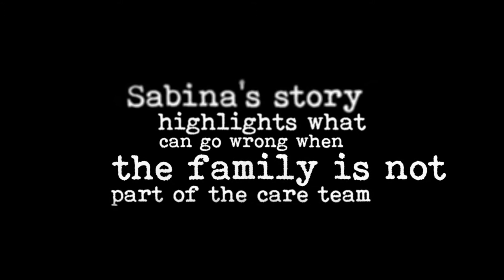Deteriorating Patient Condition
Early warning signs of deteriorating condition are often unrecognized, leading to devastating results. Research shows that virtually all critical inpatient events are preceded by warning signs that occur approximately six-and-a-half hours in advance.